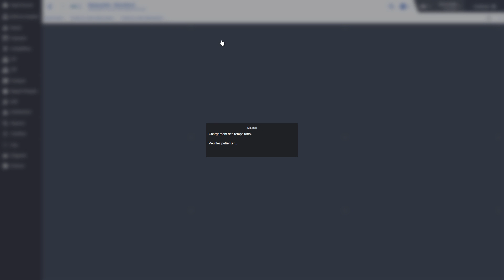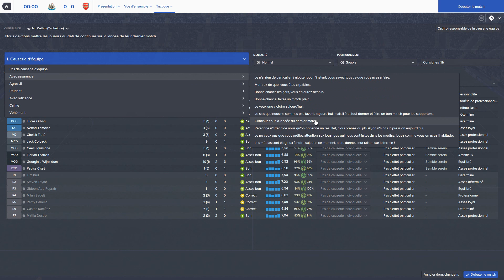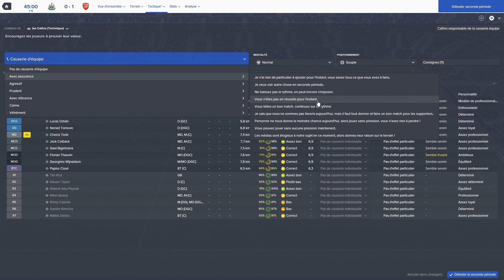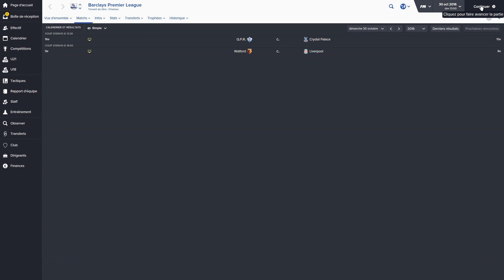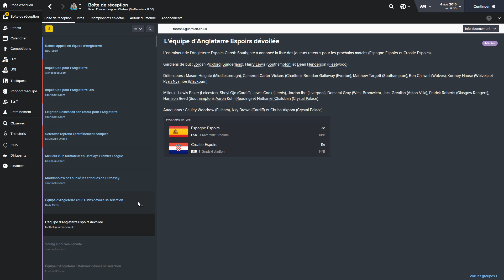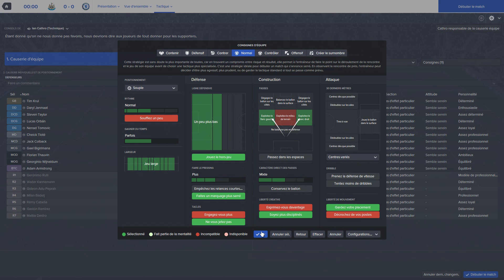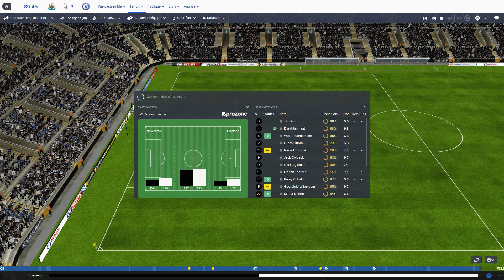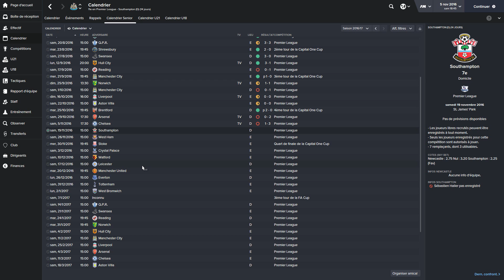FM16 - Carrière suivie - Saison 02 Episode 04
Une fois n'est pas coutume, dans cet épisode nous allons taper dans les gros morceaux à savoir les réceptions d'Arsenal et de Chelsea!!
En espérant prendre quelques points au passage quand même!